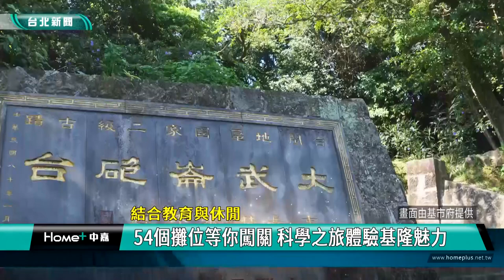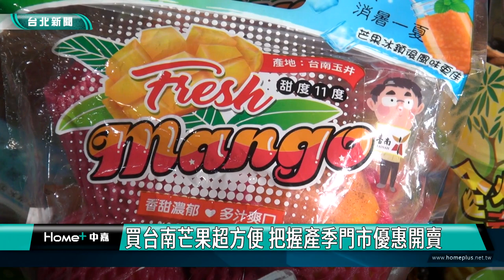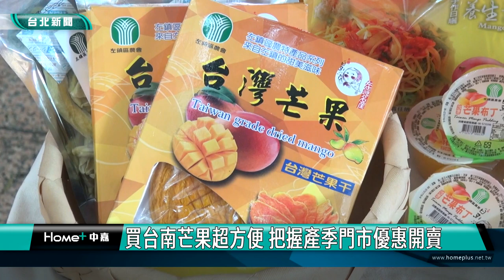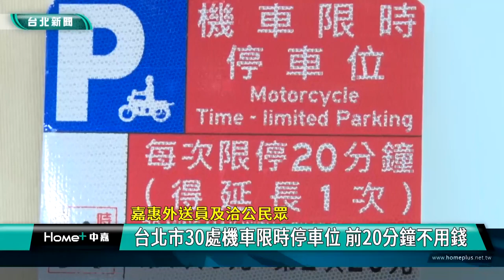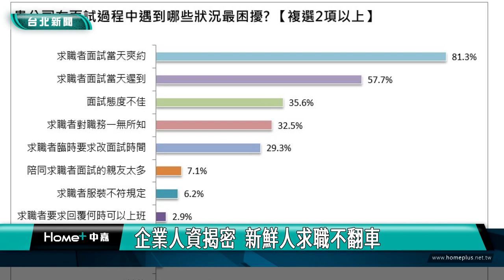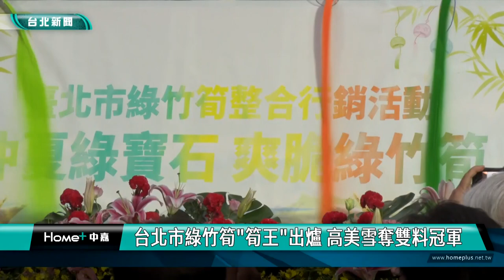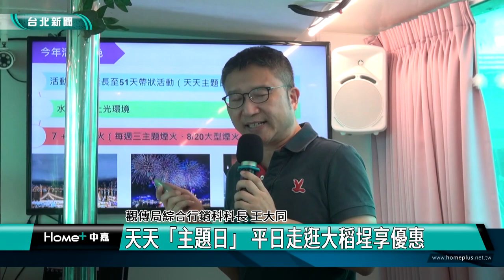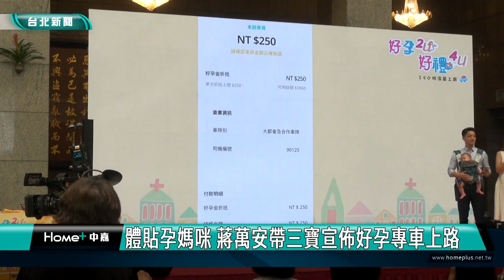中嘉台北新聞-20230714